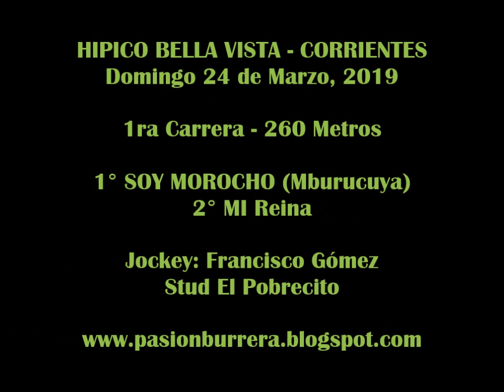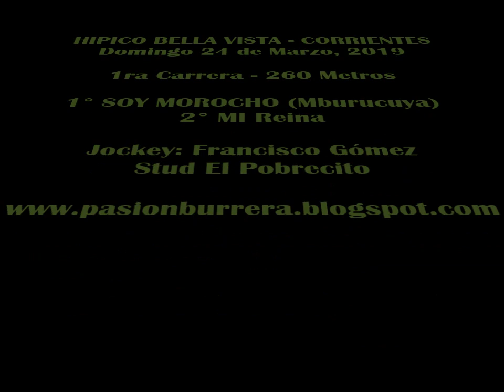SOY MOROCHO, Bella Vista (24-03-19)